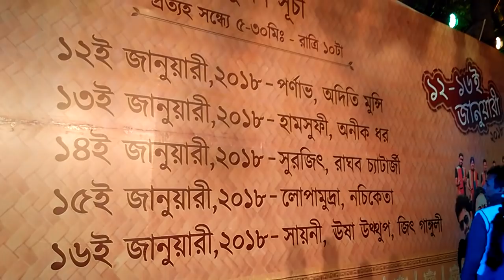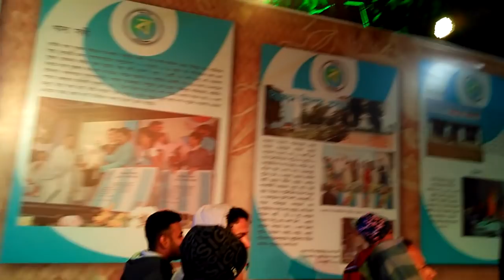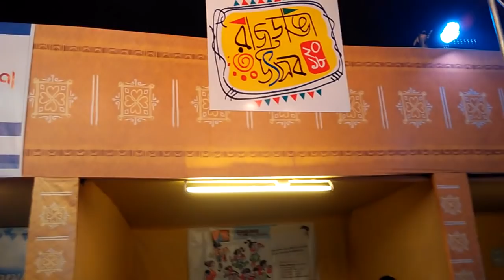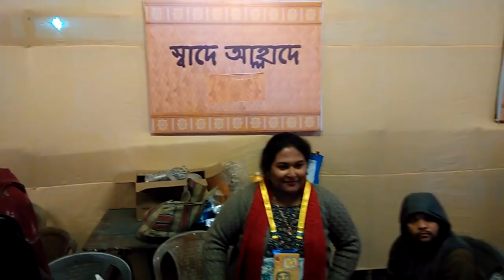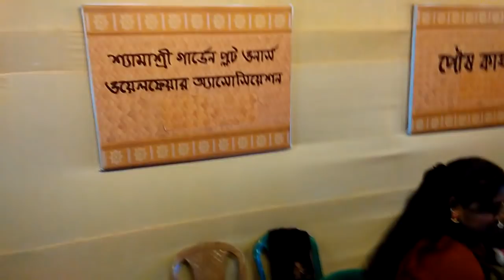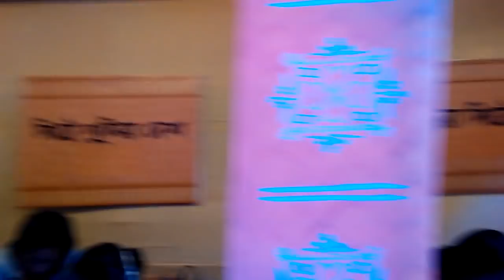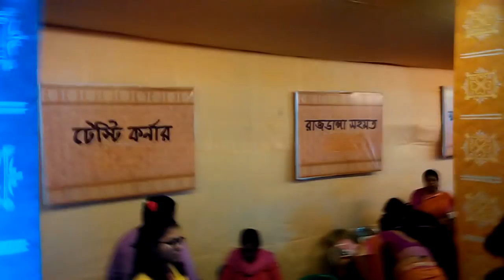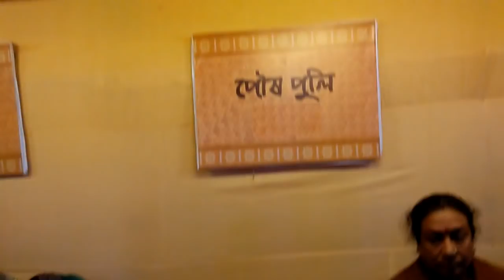Rajdanga Pithe Puli Utsab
Pithe is a Bengali delicacy, typically made of rice flour, on Poush Sankranti and is known for its distinct taste. Now, during the month of January a festival is organized in West Bengal which is known as Poush Sankranti and Pithe-Puli is an integral part of this festival. To celebrate this festival Pithe Puli Utsav is organized in different parts of Kolkata. One such location is Rajdanga near the Acropolis Mall. A four day long festival is organized here and the main theme is Pithe-Puli. Local people and some people from outside local area set up their stalls in the festival which mainly sells different sweet items. Cultural program is also organized everyday during the festival. It is organized from January 12-16 every year.